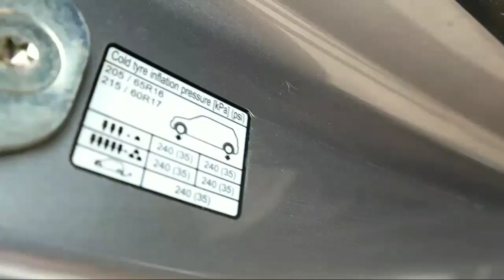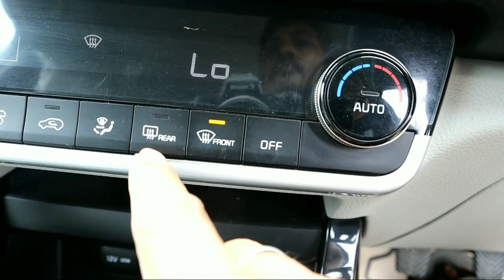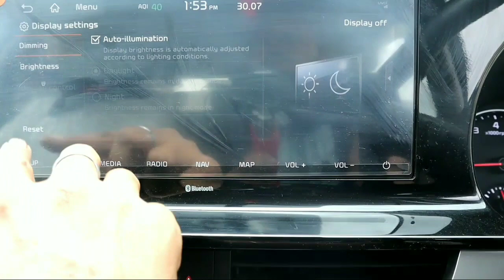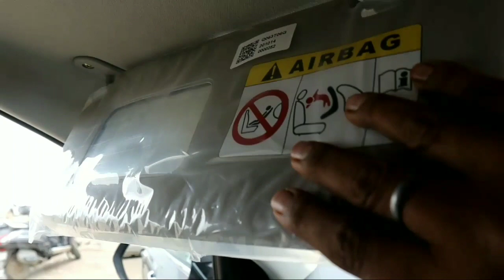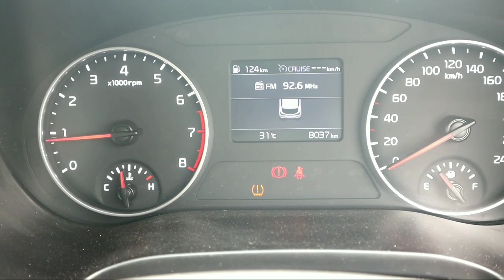Kia Seltos BS6 | Interior Exterior| Mileage| Price |Safety Features| Specification| DASK AUTO CAR 😎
doston aaj ki video  mein maine aapko kia seltos video hai uska sare features price or
Colour  ki aapko jankari di hai

agar aapko video  pasand aaya to channel ko like & share kare or coment  mai bataiye aage aap konsi car ka review  video dekhna chahtehe or ha aap ke apne channal  DASK AUTO CAR   aap subscribe  karna na bhule

your query

kia seltos
seltos suv
kia India
dask auto car